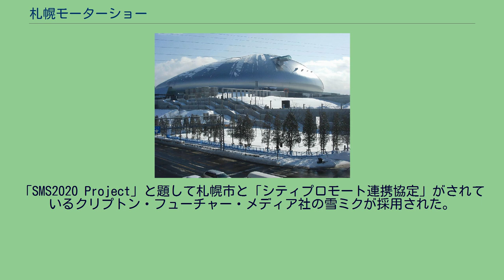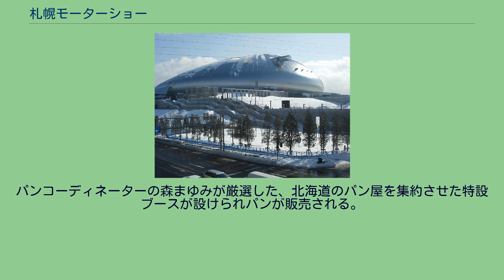札幌モーターショー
札幌ドームの行事・イベント
札幌モーターショー（さっぽろモーターショー）は、東京モーターショーが開催される年度に、北海道札幌市で開催されるモーターショー。
略称は、SMSxxxx（※xxxxには開催年）。
「札幌モーターショー2012」の主催者や北海道庁、北海道新聞などは、同見本市を「北海道初の総合モーターショー」とし、また、「東京、名古屋、大阪、福岡に次いで国内5番目の開催」であると宣伝した。
しかし、「札幌モーターショー」という名称は、1999年（平成11年）11月26日～28日、および、2001年（平成13年）12月7日～9日の日程で札幌流通総合会館（アクセスサッポロ）にて開催された自動車見本市でも使用されている。
また、東京モーターショーの巡回展は、歴史の古い順に東京→名古屋→仙台→大阪→福岡と順次開催されるのが通例なのだが、新規開催として福岡の次に入った「札幌モーターショー2012」が、国内6番目なのに「国内5番目」と宣伝されている。
以上のように、宣伝内容と実際との間には一部ずれが存在する。
第5回では、これまで起用されていた札幌モーターショーガールを廃止、高校生以下の入場料を無料とした。
「SMS2020 Project」と題して札幌市と「シティプロモート連携協定」がされているクリプトン・フューチャー・メディア社の雪ミクが採用された。
キャラクターの作画はイラストレーターの黒獅子。
2019年10月4日よりクラウドファンディングを行い達成金額のノルマを課し3Dキャラクター、TVCM、動画、北海道新聞に達成御礼の広告などの制作に成功した。
3Dキャラクターモデリングは、つみだんご。
衣装モデリングは銀獅、ばね＠まじめもでら。
全てのノルマ達成後、新たに設定金額を課され、札幌モーターショーオリジナルソング「bright horizon」が制作された。
作詞作曲は、ボカロPのねじ式。
支援した者には設定金額によりイベントグッズの配布や動画に名前が掲載された。
日本 アメリカ イギリス イタリア ドイツ 日本 イタリア イギリス ドイツ オーストリア アメリカ 2012年より北海道・中小企業基盤整備機構北海道本部主催の特設ブースが設けられる。
ここでは北海道の中小企業による展示、北海道の学生が制作した車輌も展示される。
2012年より開催。
札幌商工会議所が運営。
札幌市内の洋菓子店を集約させた特設ブースが設けられる。
会場限定の洋菓子（ケーキなど）が販売される。
イートインスペースもある。
2020年に開催。
パンコーディネーターの森まゆみが厳選した、北海道のパン屋を集約させた特設ブースが設けられパンが販売される。
※札幌ドーム#アクセスを参照 ほか ほか